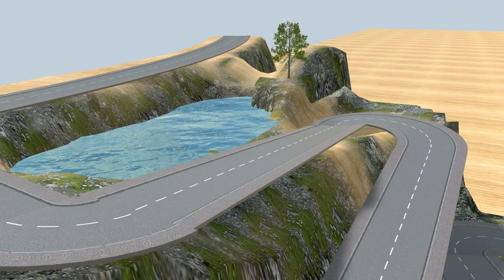Steam Locomotives and Trucks carrying wood to the hills❗Railroad Crossing❗fumikiri||eps18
steam locomotives and trucks carrying wood to the hills

Video production software : 3D Trains Studio v.7.Wondershare Filmora
- Copyright by 3R  Production 👉 Do not Reup